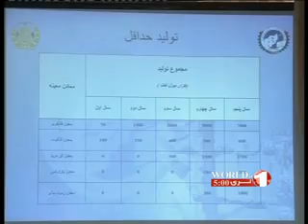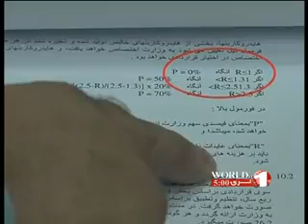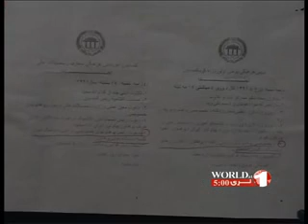1TV PASHTO NEWS WORLD AT5, 6 SEPTEMBER 2012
خبرهای